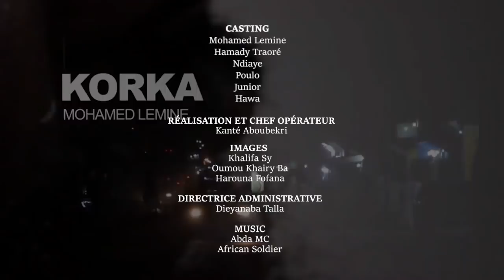KORKA MOHAMED S3 EP4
Vous regardez actuellement le 4ème épisode de la saison 3 de KORKA MOHAMED LEMINE.

Nous vous souhaitons un agréable ramadan sur Wonibik TV

Casting: Mohamed Lemine, Hamady Traoré, Ndiaye , Poulo, Junior et Hawa
Réalisation et chef d'opération: Aboubakri KANTE
Images: Khalifa SY, Oumou Khairy BA et Harouna Fofana
Directrice administrative: Dieynaba TALLA

Nos partenaires:
Consutlynov, Kanté Vision, Nebwa,  Codenov, Gift Shop by Dina, 96 records et La Mauritanie et ses délires